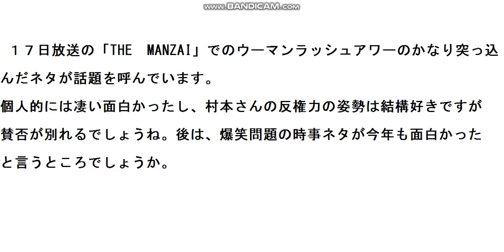2017「THE MANZAI」ウーマンラッシュアワーのネタに緊急物申す！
17日放送の「THE　MANZAI」での、ウーマンラッシュアワーの突っ込んだネタに骨川が緊急物申す！